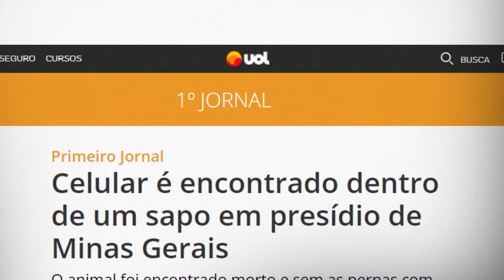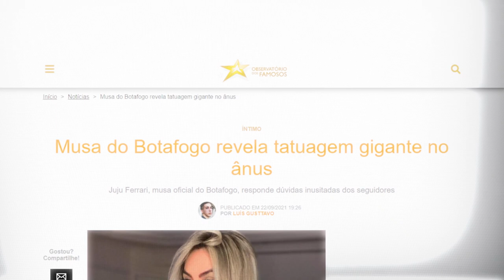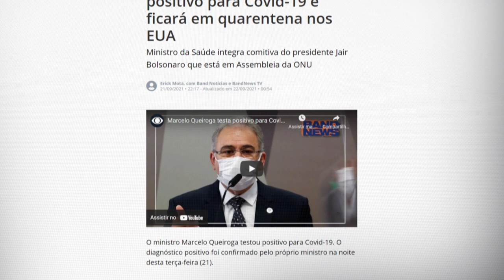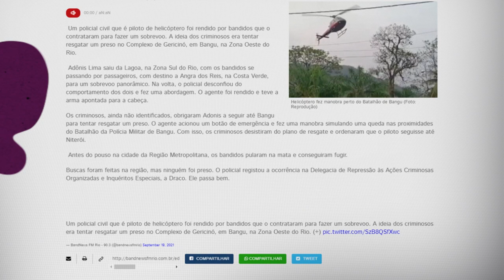CRAQUE NETO VAI CRIAR CONTA NO ONLYFANS? | TUDO MENOS BOLA #77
Fala, garotinho! Quanta gente usa o OnlyFans, hein?! E o pior de tudo é que isso dá bastante dinheiro. Vale a pena eu fazer um? Confira a minha resposta no Tudo Menos Bola de hoje com o Kascão!